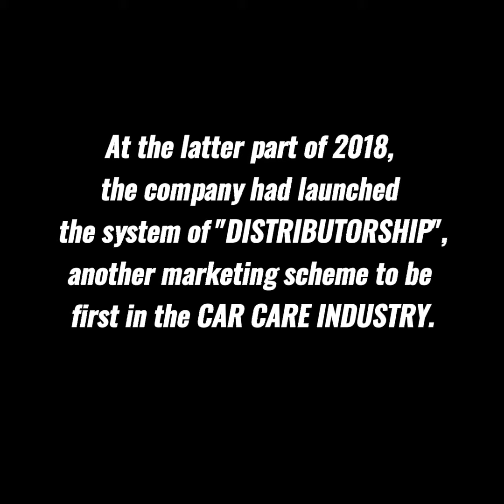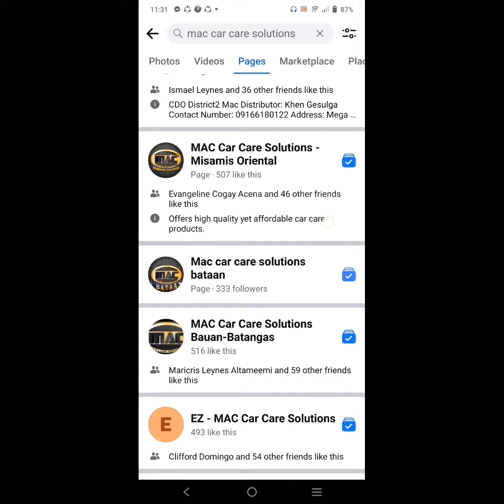MAC Background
MAC CAR CARE SOLUTIONS is a manufacturing company that has been in the industry of CAR CARE PRODUCTS for more than 4 years.